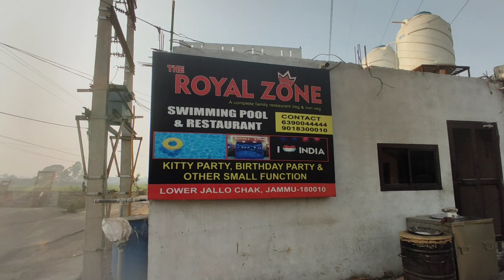FEEL Song Shooting Place 😍 B T S Of FEEL Song 🔥